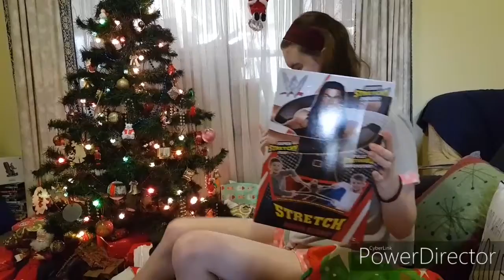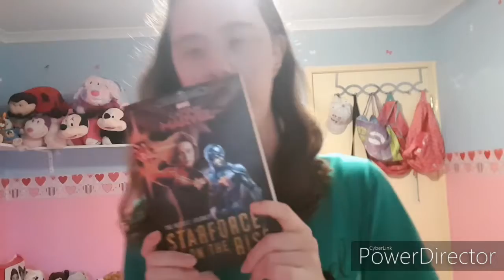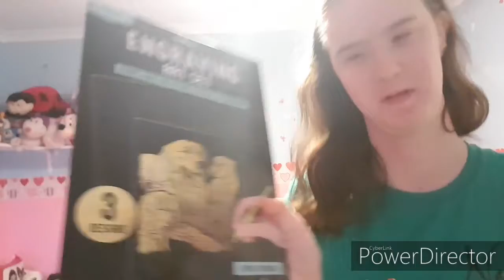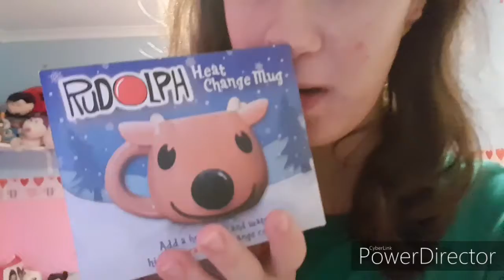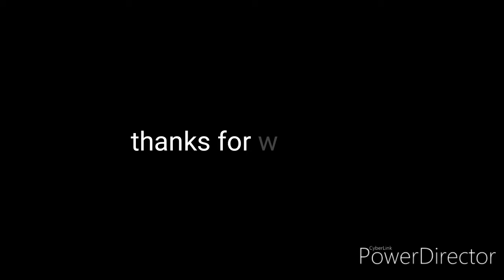Christmas vlog 2019